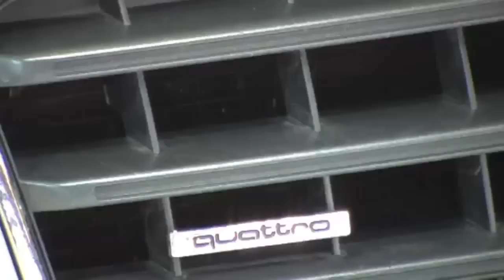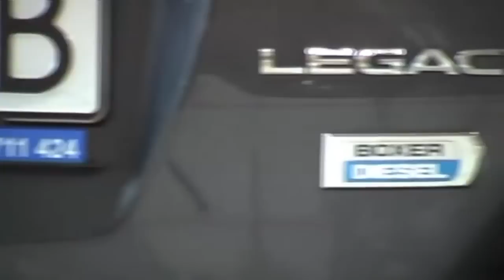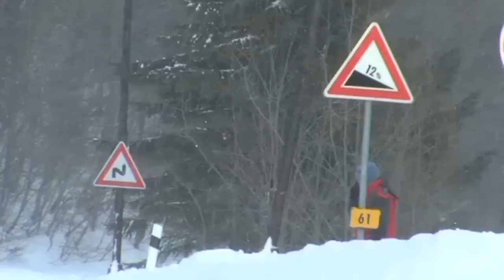Audi vs. BMW vs. Mercedes vs. Subaru part 1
awd cars test